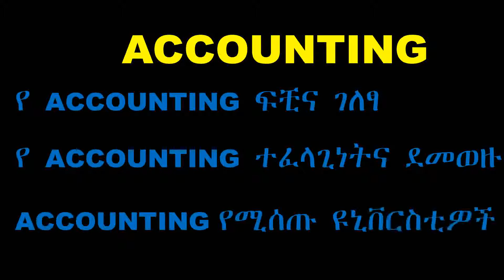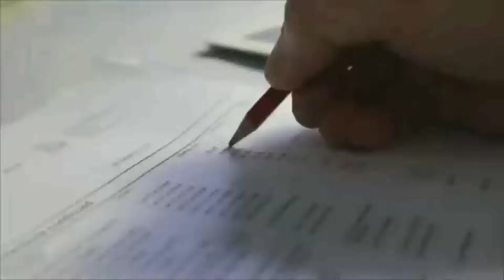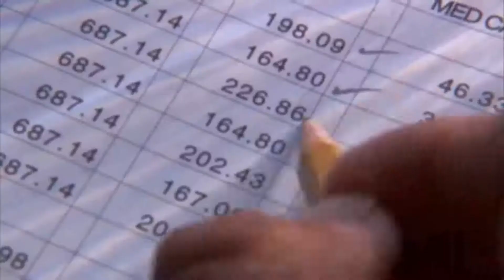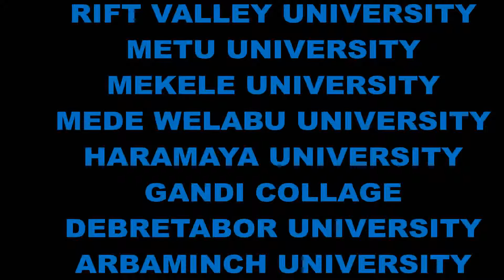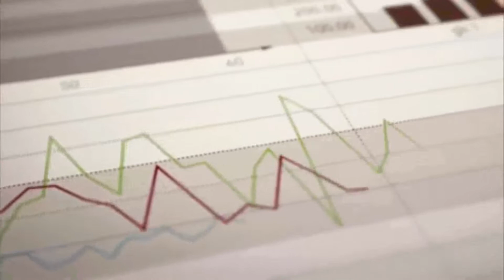ACCOUNTING IN ETHIOPIA | አካውንቲንግ በኢትዮጵያ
This video elaborates the current situation of Accounting in Ethiopia and worldwide. You will get the full description of the field, salary, and universities giving the field.
ይህ ቪዲዮ ስለ አካውንቲንግ በኢትዮጵያና በዓለም ደረጃ አሁን ያለበተን ሁኔታ ይገልፃል፡፡ ሙሉ ማብራሪያ፣ የደመወዝ ጉዳይ እና ፊልዱን የሚሰጡ ዩኒቨርስቲዎችን ያትታል